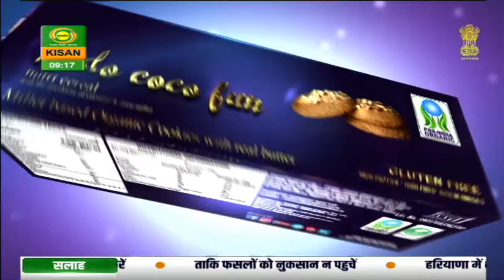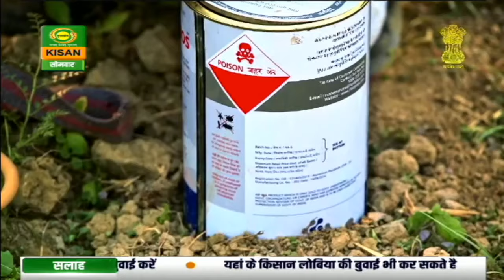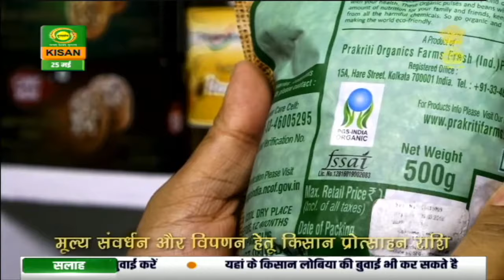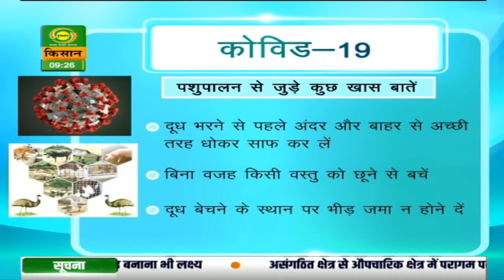चौपाल चर्चा | 25.05.2020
Watch our programme 'Chaupal Charcha' where we shed light on various plans, initiatives and schemes being run by the Central government pertaining to sanitation, loan sanction policies, electrification, etc. that are available for farmers in the rural areas.